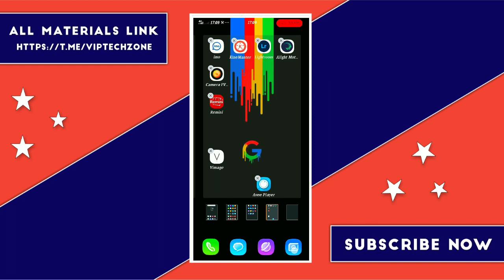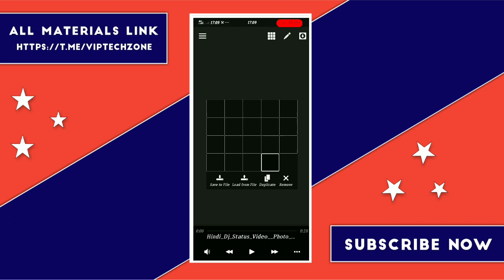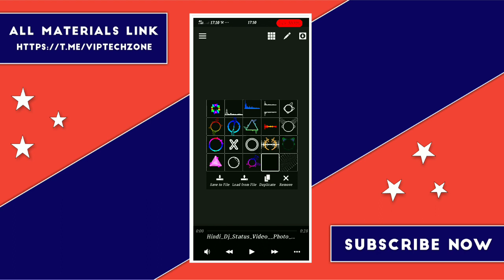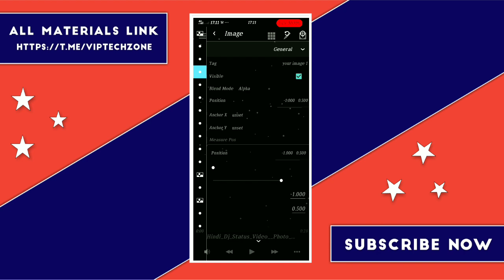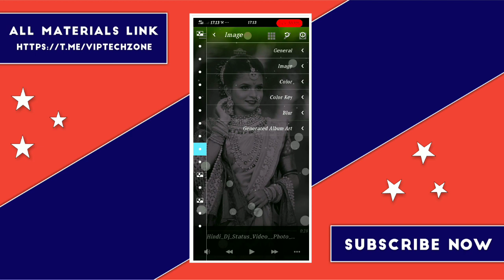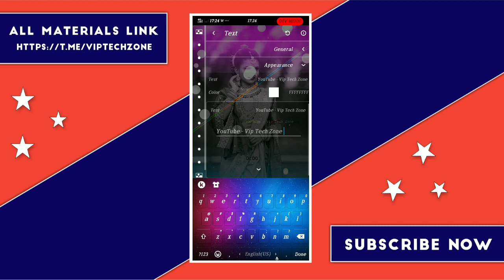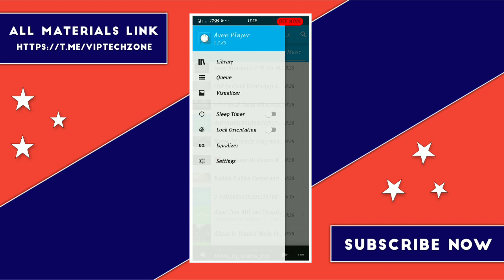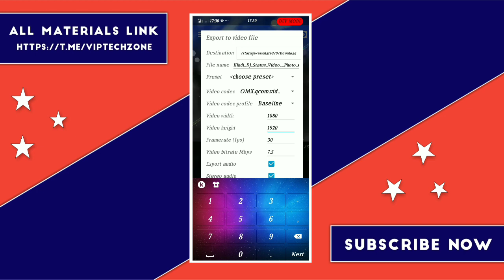Avee Player New Template 2021 | Full Screen Status Editing | How To Make Trending Whatsapp Status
instagram viral status video editing 4k status
whatsapp status video editing
avee player video editing in hindi
sudip talk
USA
avee player new template 2021
avee player
new status

In this video, I have described how to create a trending WhatsApp status video and I have also added some special effects to it, which gives the video a different look, and if you watch the video in full, you too You can create such whatsapp status very easily.

00:00 :-

00:10 :- Start Video

00:18 :- Preview Video

01:22 :- Intro & Info Video

09:44 :- Tutorial Video

Full Status Video Link :-👇
पूरा स्टेटस ( 30 - 60 सेकंड का) यहाँ से डाउनलोड करें...👇

अगर आप भी अपने वीडियो केे लिए (Stylish Borders) बनाना चाहते हैं,

Your Quarry-

avee player
avee player green screen video
dj avee player template
green screen avee player template
awesome avee player template download link

______,,,,,_____viptechzone_____,,,,,_____

I want to give credit to the template used for my video ... so please go and watch Bhaiya Ji's video once, the link is below ...👇